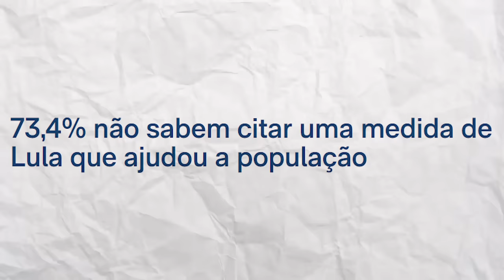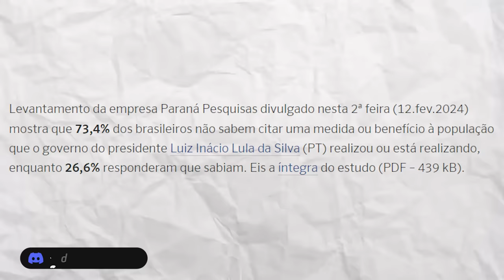LULA em QUEDA nas PESQUISAS!